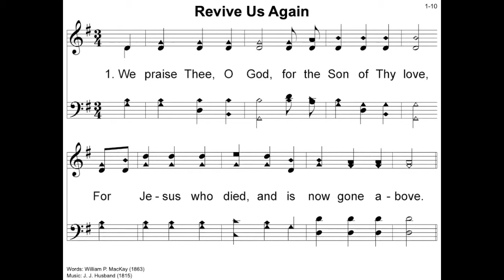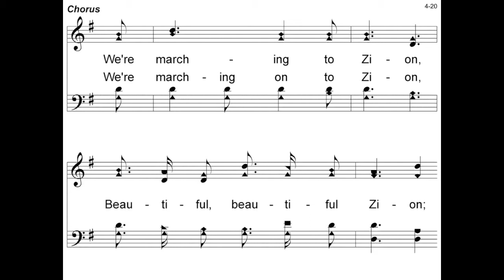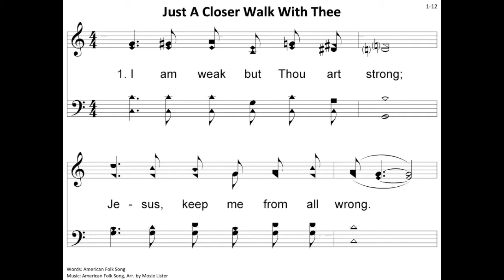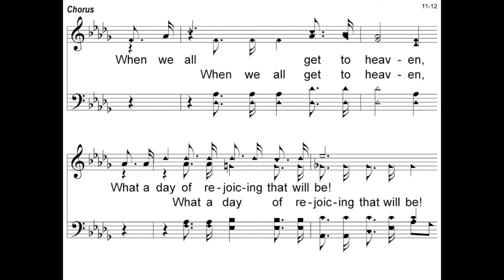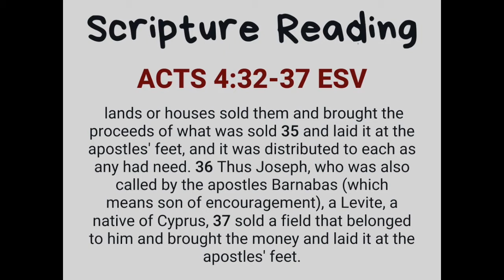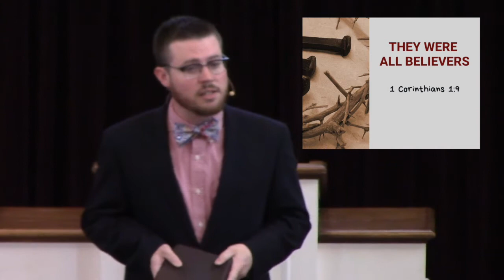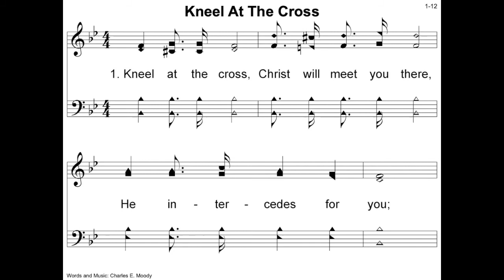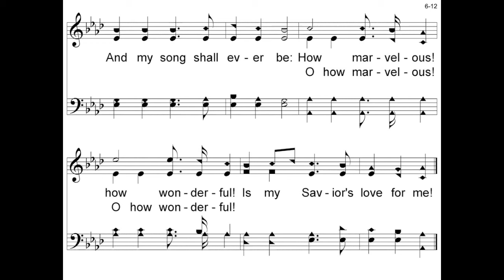July 5, 2020 Worship Service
The sermon, "Defining Fellowship" begins at 17:12.

All songs and hymn slides are from the public domain.